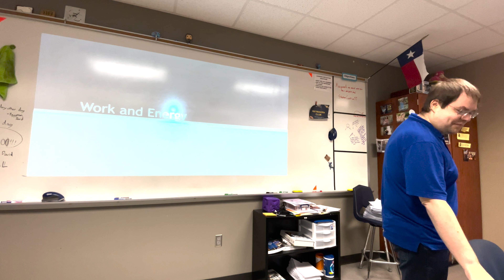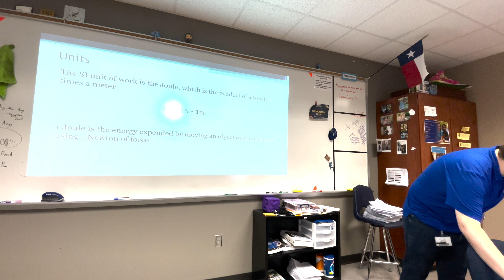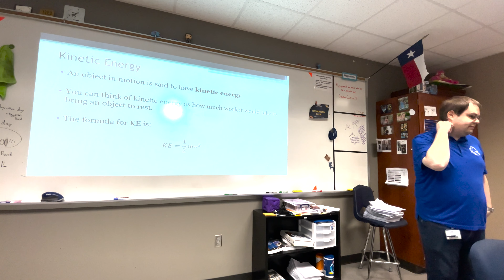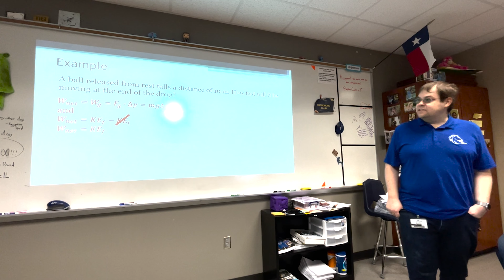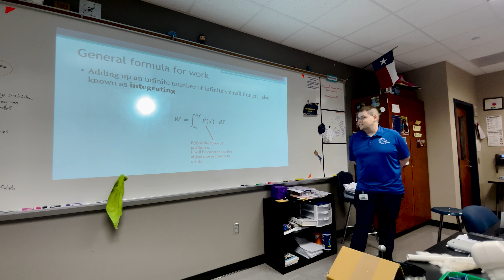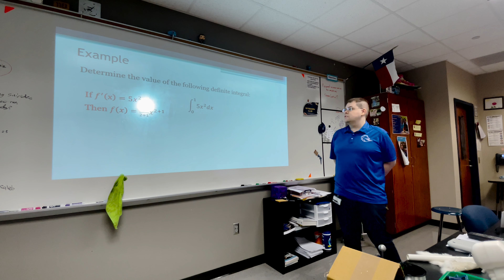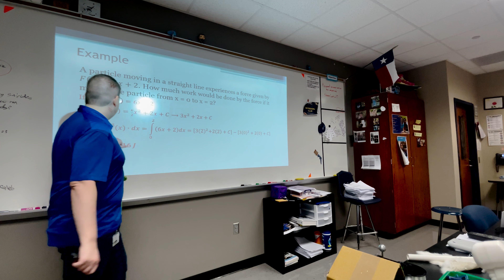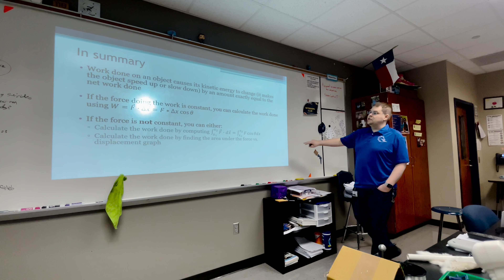AP Physics C | Work and Energy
Recorded on October 11 & 13, 2022, on the topic of Work and Energy. Need help finding a formula sheet? Here!

This video is not endorsed by, or associated with any educational firm.